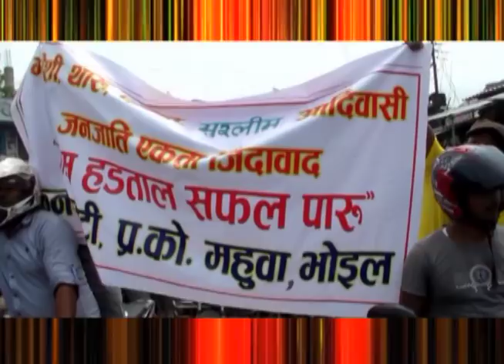Sanjay Yadav Madhes Aandolan | Maithili Song | Gaun Gaun Sa Aawaj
Singer: Sanjay Yadav / Shivani Bhagat
Lyrics: Ashok Dutta
Music / Music Arrange: Sanjay Yadav
Edit: Arjun Mandal

Ocean Music Pvt. Ltd. exclusively holds the copyright for digital distribution of this song (Both the Audio and Video). Using this without our permission will be illegal.